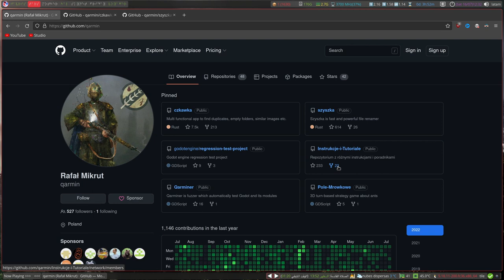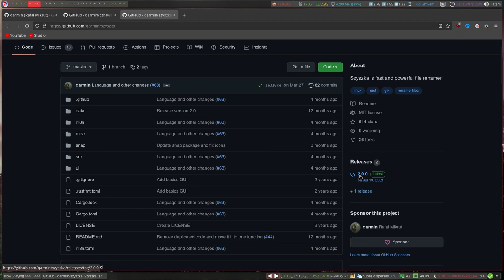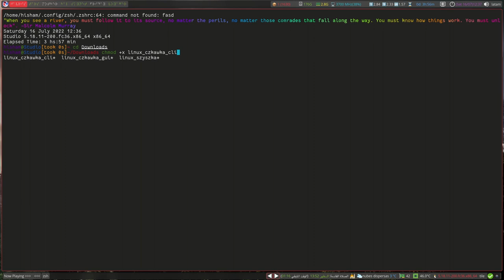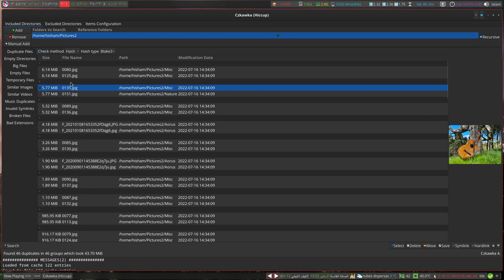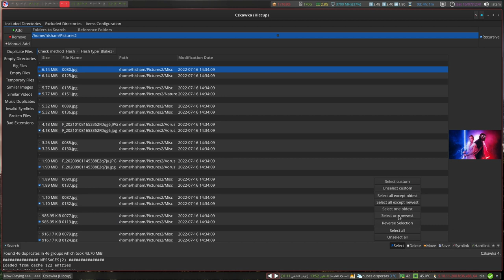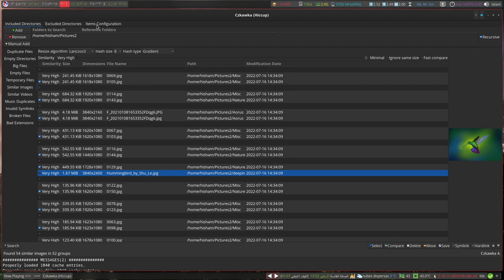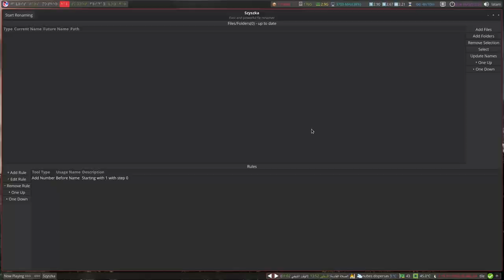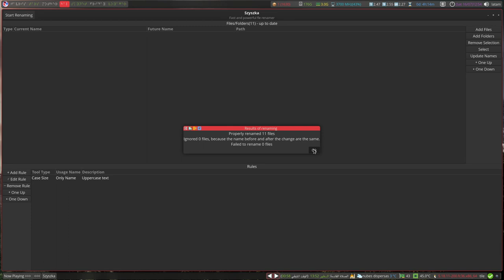أردت حذف الملفات المكررة على جهازي فكانت النتيجة!!!!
عند حاجتك للقيام بحذف عدد من الملفات المكررة أو تغيير أسماء عدد كبير من الملفات فلن يخطر على بالك أن البرامج المذكورة في هذا الفيديو تساعدك على القيام بهذه المهام